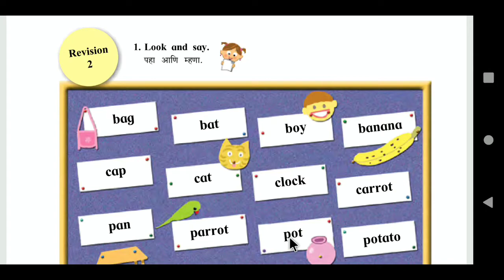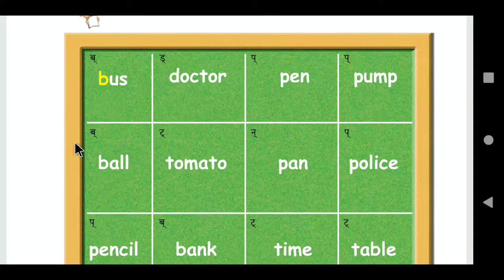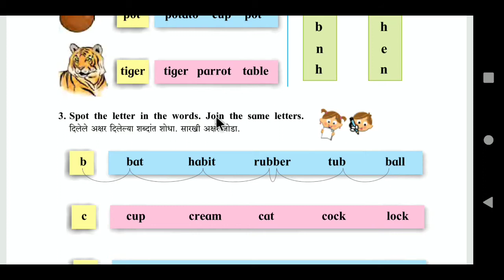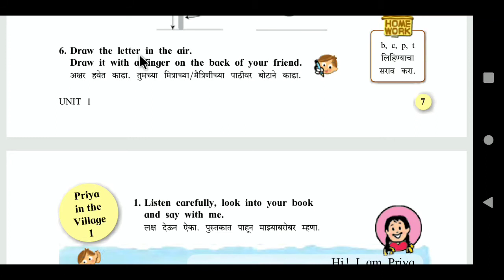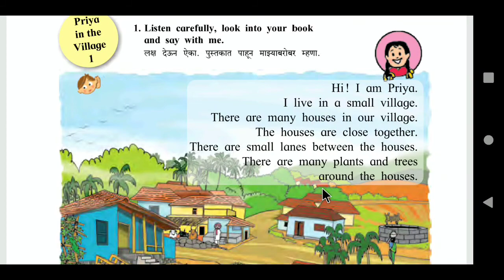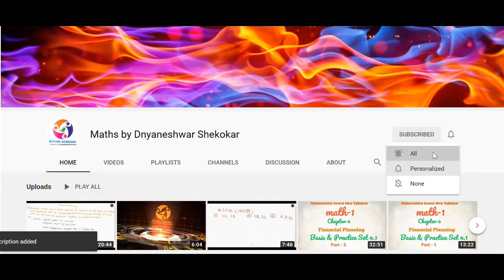English Reading for class 3 |page no. 4 to 8 | Maharashtra board syallbus| How to read english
Maharashtra board syllabus standard 3 ,Page no.4 to 8
यह व्हिडिओ बच्चो को इंग्लिश पढना सिखाने के लिए बनाया गया है|ताकी बच्चे इस व्हिडिओ को देखकर धीरे धीरे इंग्लिश पढना सिख सके|

अगर आपको व्हिडिओ अच्छा लगा हो तो चॅनल को सबस्क्राईब कर दीजिए| ओर इस वीडियो को भी लाईक कीजिए|
और जो भी बच्चो को इंग्लिश पढना नही आता है उनके साथ इस व्हिडिओ को जरूर शेअर करिये|

9th class english reading c,
class 9 english reading comprehension,
9th english reading,
english reading practice grade 9,
9th class english reading b,
english reading class 9,
english reading 9th class,
class 8 english reading,
888 future reading english,
8th standard english reading,
7th english reading,
5 class english reading book,
4 reading of zones english,